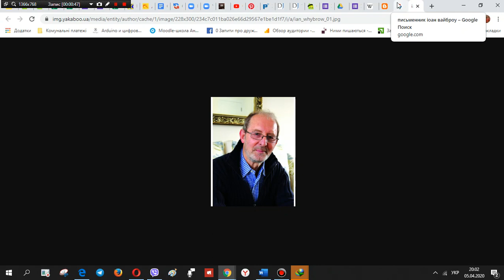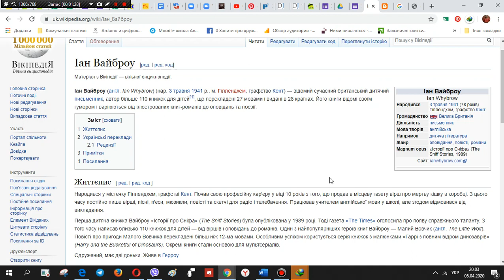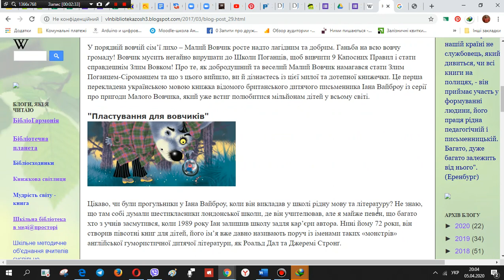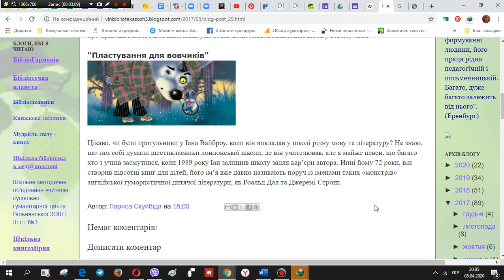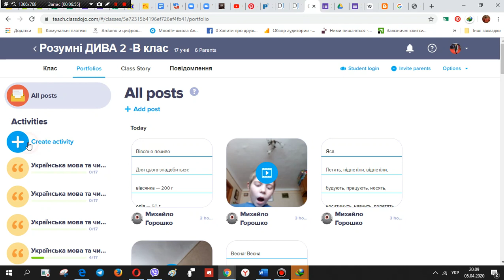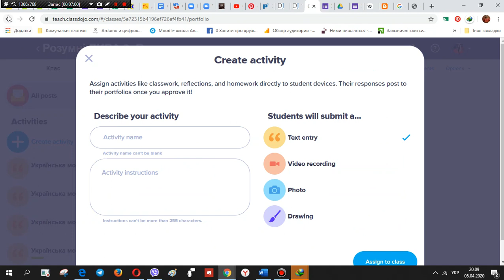УМ. Слова, що долають відстань. Т1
Українська мова та читання 2 клас